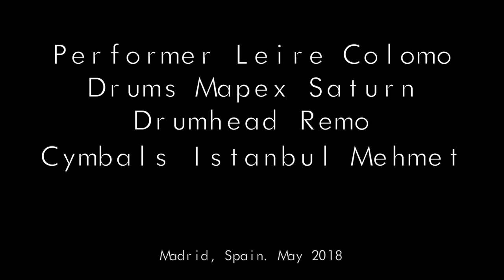Wetsuit - The Vaccines - cover by Leire Colomo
Artist: The Vaccines
Song: Wetsuit ( What did you expect from The Vaccines, 2011)

Performer: Leire Colomo
Drums: mapex Saturn
Drumhead: Remo
Cymbals: Istanbul Mehmet